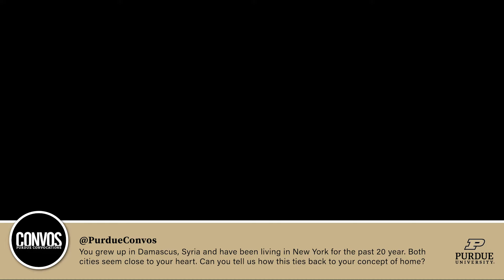Silkroad presents: Home Within | Pre-Show Discussion Part 2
April, 9 2022 at Purdue University's Loeb Playhouse
What is home? Is it where you grew up? The place that contributed most to who you’ve become? Perhaps it’s a dynamic concept most strongly defined by deep emotions. The latest production from Silkroad captures this impressionistic reflection in Home Within. Syrian clarinetist Kinan Azmeh and Syrian-Armenian visual artist Kevork Mourad created this audiovisual meditation on loss, longing and the tragedy of Syrian conflict that has claimed over a half-million lives. With the Silkroad Ensemble (founded by Yo-Yo Ma to foster cross-cultural exchanges), Azmeh and Mourad expanded Home Within to include cello, percussion, voice and oud—their music melding together as animation augments Mourad’s real-time image-making. The result is a work both haunted by history and buoyed by the hope that those who still seek their home will soon discover it.

Initiated in 1902, Purdue Convocations was one of the first professional performing arts presenters in the United States. Each year, Convocations offers the region 30-40 performances of widely varying genres: Broadway-style shows, theater, dance, children's theater, world music, jazz, and chamber music, along with rock, pop, country and comedy attractions. With a vision for connecting artists and audiences in artistic dialogue and for drawing in academic discourse, Purdue Convocations aims to promote frequent exposure to and familiarity with human cultural expression in a multitude of forms and media.